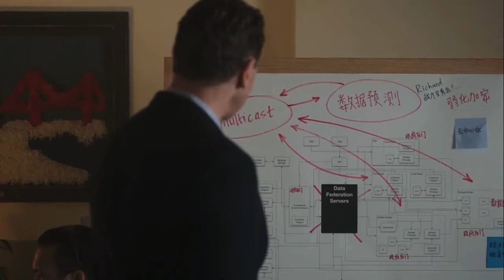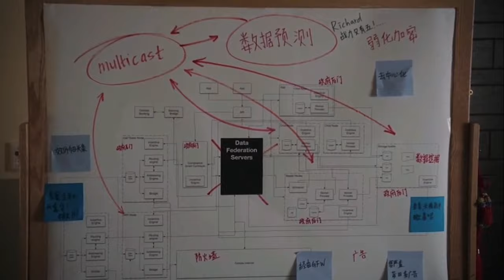Jian Yang Finds Way Around The Patent & Gavin Discovers His New "New Internet" - Silicon Valley S5E6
In this awesomely amazing scene of the hit TV series named Silicon Valley in episode 6 of season 5, Gavin gets a tour from Jian Yang & sees the board of his coding & shit... which he then realized Jian Yang that "monoslavic idiot" had stumbled onto a way around Richard Hendrix's patent at Pied Piper for the "new internet" that the CEO of Hooli had given him. He then leaves and tells denpok & his head of security that he needs Jian Yang's code & refers to him as a "brilliant little idiot"

This video is promoting a show. S05E06